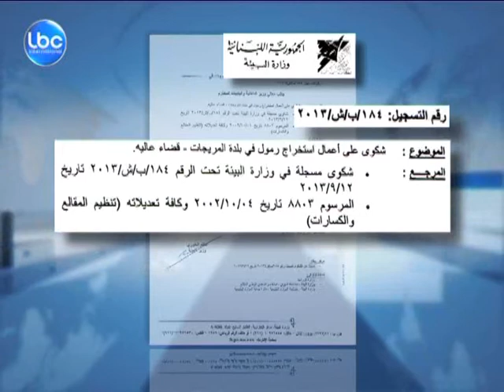LBCINews-مساحة خضراء ضحية جديدة لطمع أصحاب المرامل والكسارات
تقع منطقة حرجية في الوادي الواقع بين مريجات الشوف وشارون والرملية كان من المفترض ان تحظى بالحماية